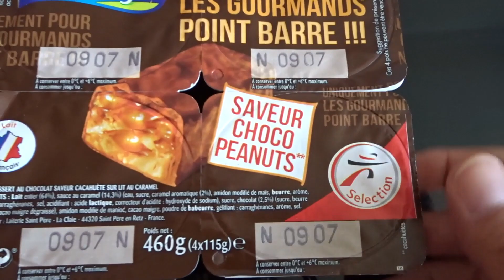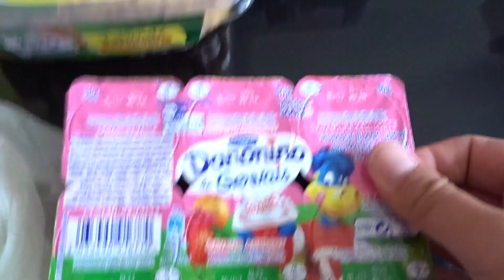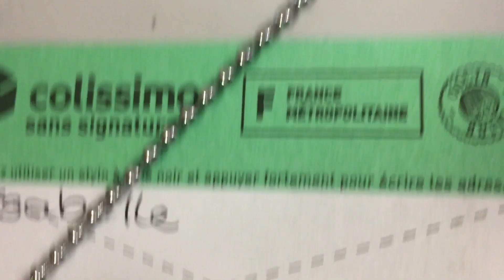VLOG#108 - Retour de courses - Tomates du jardin - Blablas !